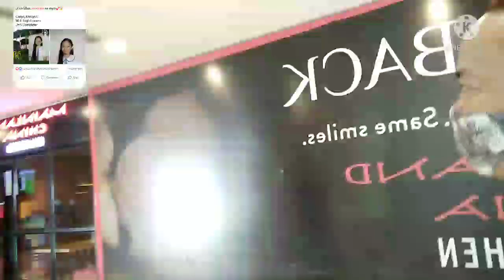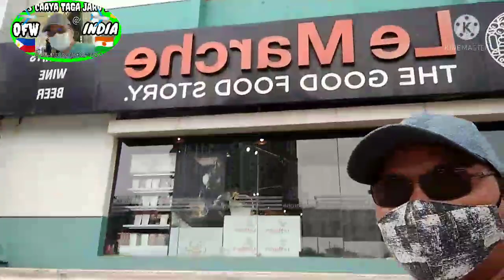GALA SUNDAY JULY 18, 2021 NI TAGA JARO INI